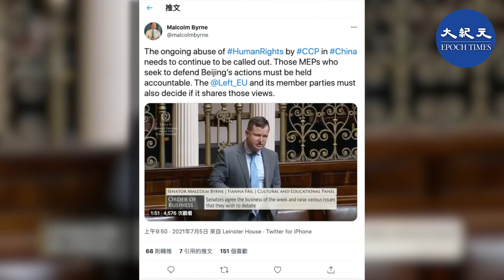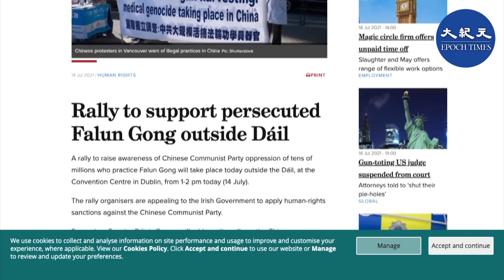(字幕)中共在1999年7月20日發動對法輪功的血腥鎮壓。在法輪功反迫害22週年之際。愛爾蘭部分法輪功學員舉行集會，呼籲制止中共迫害。12位議員表達了對法輪功學員的支持| 香港大紀元新唐人聯合新聞頻道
國會議員：追究中共責任